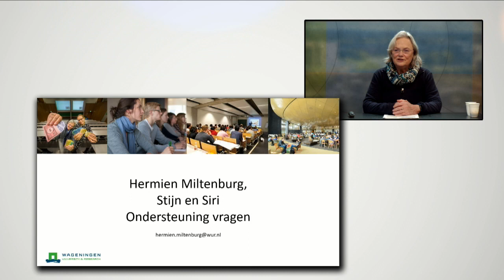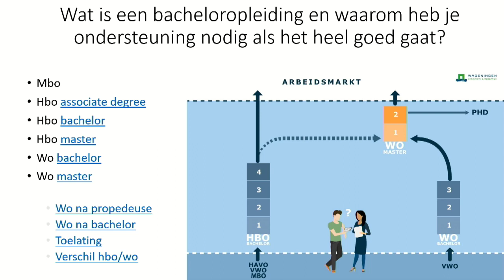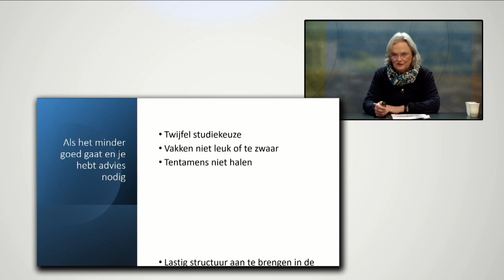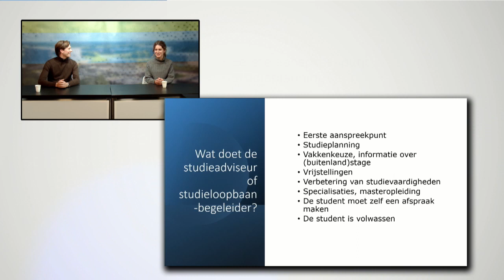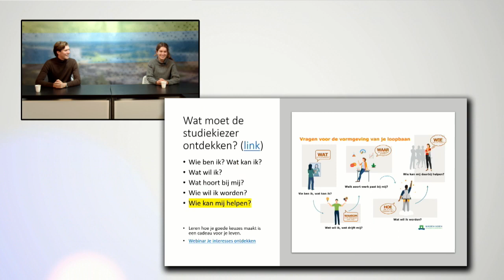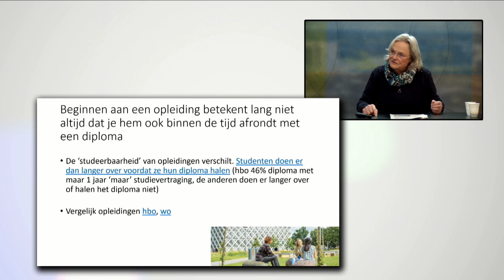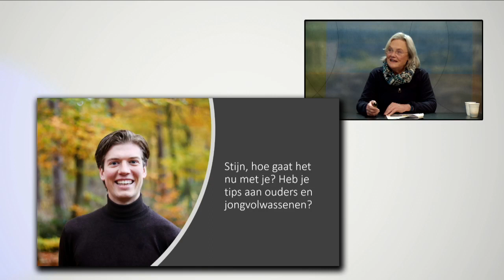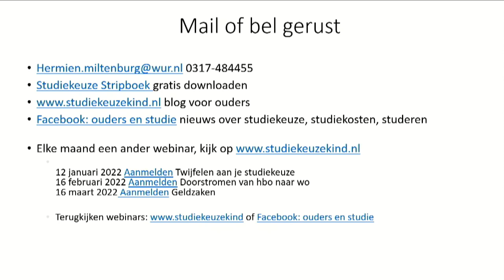Webinar Hermien 14 dec 2021Je kind gaat studeren.. Hoe kun je helpen? | WURtube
Oudervoorlichter Hermien Miltenburg en studenten bespreken verschillende onderwerpen die te maken hebben met studiekeuze, studeren, het leenstelsel en een tussenjaar. Het gaat over studeren op een hbo of universiteit.